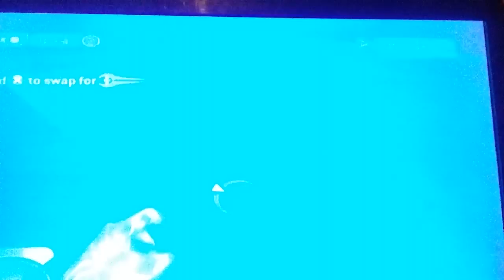Halo 2: Race To The Top: Episode 12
Welcome to Halo 2, where we play as Master Chief and an alien to save the galaxy. I hope you enjoy!